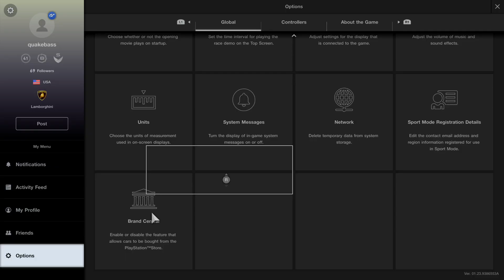How to TURN OFF Microtransactions in GT Sport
You can disable the invasive "Purchase from PlayStation Store" buying options in the options menu.